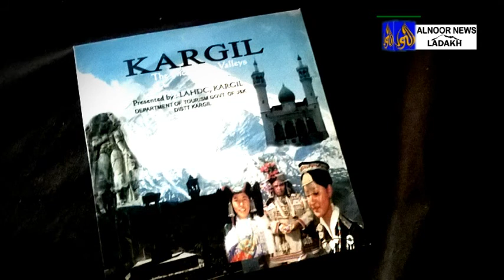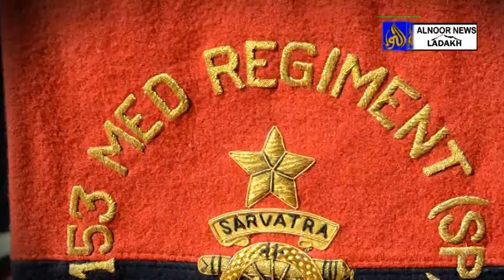रिनपोछे लामा Gurphyal लद्दाख में "बुद्ध प्रतिमा" Aapatee गांव कारगिल यात्रा का दौरा किया.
रिनपोछे लामा Gurphyal लद्दाख में "बुद्ध प्रतिमा" Aapatee गांव कारगिल यात्रा का दौरा किया.   जो kandar के बाद सबसे बड़ी बुद्ध प्रतिमा है.   सेना 153 मीडियम रेजिमेंट Aapatee इस इवेंट का आयोजन करने के लिए एक महत्वपूर्ण भूमिका निभाता है।